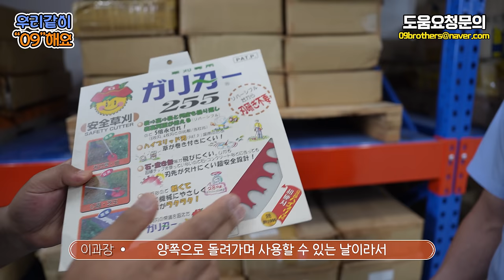[우리같이 공구해요]EP.4 올해 예초기날은 이제품으로? 예초기날만 12000장,플라이어가 단돈천원, 완판할수있게 도와주세요~!!FEAT.남도기공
업체와, 소비자분들 께서,

서로 상생할수있는 "우리같이 공구해요~" 4번째시간,

오늘시간에는 공구도매를 40년이상...

크게하고있으신 주식회사 남도기공에 다녀왔습니다

 예초기 원형톱날만 12000장...

뺀치 플라이어가 3800개. 창고에서 몇년째 잠자고있다고해서

찾아뵙고 이야기나누었구요,

예초기날의경우 1인당 구매할수있는 최대수량을 10장,

뺀치, 니들플라이어, 플라이어는 1인당 구매할수있는 최대수량을

6개로 제한을 걸어두었습니다,

곧있음 다가올 벌초시즌에 걸맞는 아주 괜찮은 예초기날을

저렴하게 구매하실수있는 좋은 기회가될꺼같구요,

그리고 국내에서 정말 유명한 일본 수공구브랜드

쉘(SHELL)제품도 정말 1/3가격이라는 저렴한 가격에

구매를 하실수가있는 좋은 기회가될꺼같습니다,

테무 알리 에서판매되는 인증도 받지않은 제품보다

훨씬 더 저렴한금액으로 제품을 만나보실수가있는 기회니깐요

 많은 관심부탁드릴게요,

이영상을 보시고 전국에 많은 공구상을 운영하시는 분들중에서,

혹시나 우리매장에도 우리창고에도,

몇년째 잠자고있는 악성재고가있다거나

납품이 취소가되어서, 이러지도 저러지도못하고있는 재고들이있으시다면

많은 연락기다리겠습니다^^

그리고 재고가 모두소진되면 이벤트는

자동종료가되는점 꼭! 양해부탁드립니다

최대한 많은 업체들, 그리고 저희 영상을 봐주시는 구독자님들,

서로서로 도움이될수있도록 올한해도 열심히 다녀보겠습니다^^

(제품소진시 자동종료되는점 양해부탁드립니다)

남도기공   대구시 중구 북성로2가 5-7